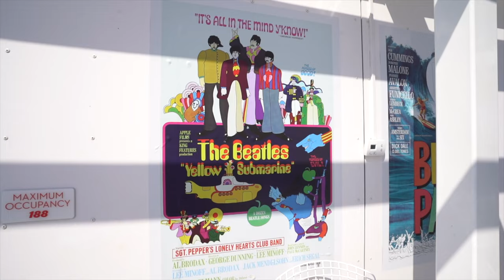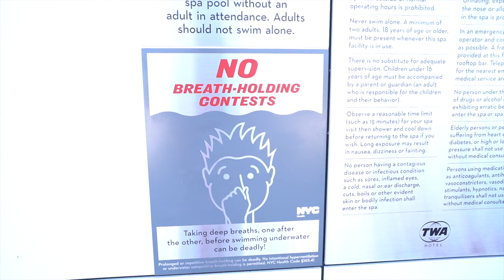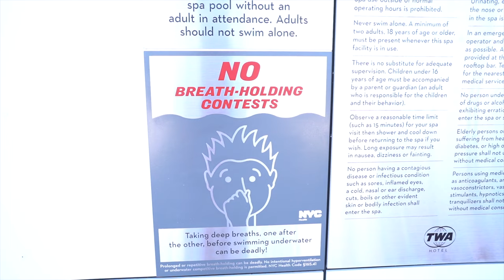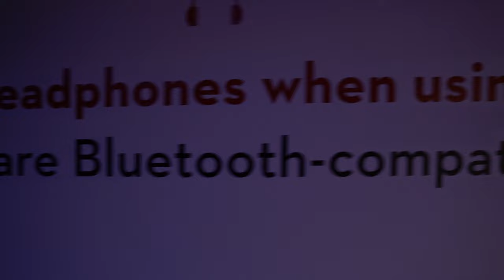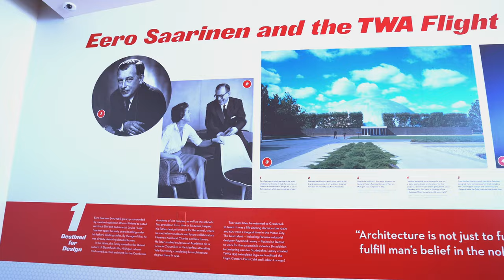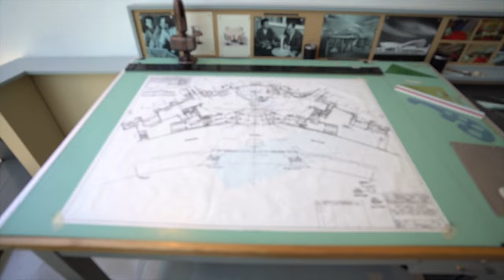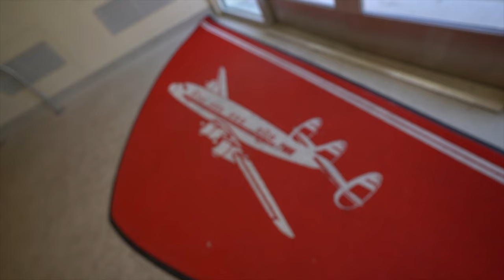ROOFTOP POOL AT JFK??! -- TWA Hotel Pt. II (Epic Grad Trip Day 4)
Ian and Hav explore still more of the TWA Hotel at JFK International Airport, including the famous rooftop "pool-cuzi", (enormous!) gym, and museum exhibits - as well as daytime shots of the connie to boot.